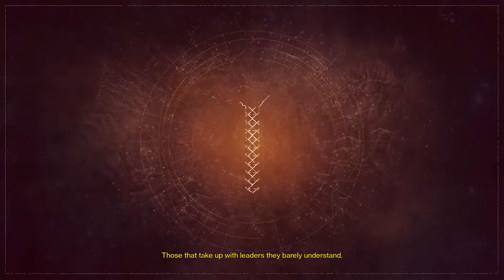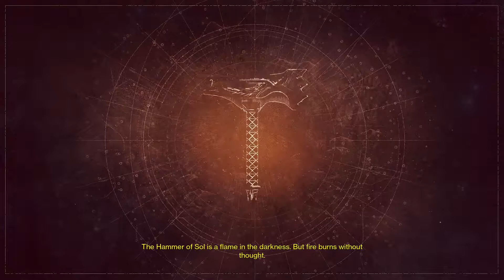Hammer Bro | Destiny: Taken King Part 10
Taken King is a DLC expansion pack for Destiny. It was released on September 15, 2015. Basically Destiny 2 and it's badass and any fan on Destiny should check it out!

What are you doing down here? Go back back and watch the video... but since you're here...

You are a true FroBro! What you wanted something more?!